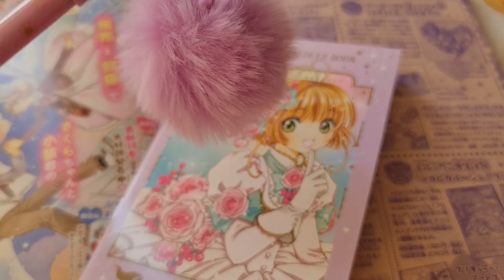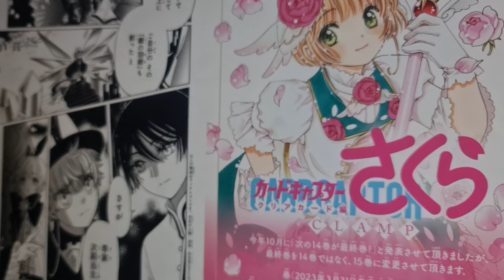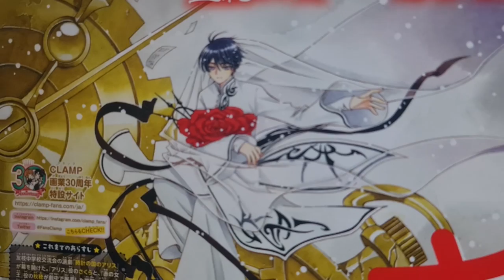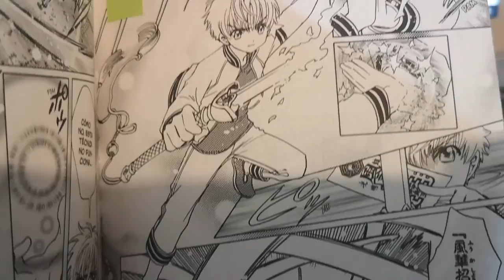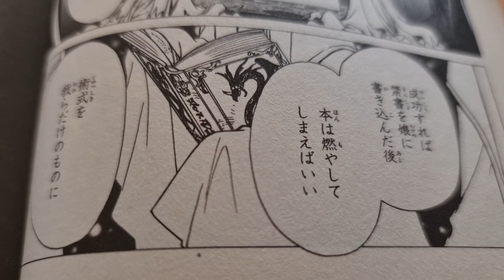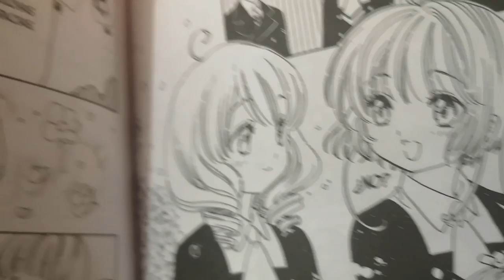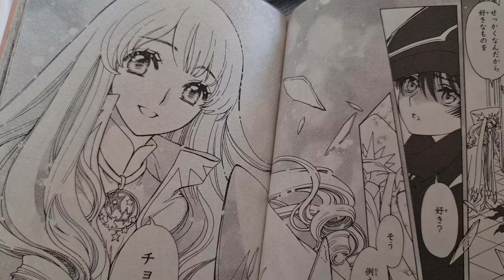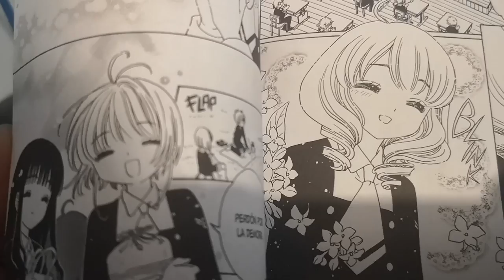¡SAKURA CREÓ LA CARTA QUE ESPERABA KAITO! SAKURA CLEAR CARD MANGA 69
¡Llegó el momento que esperaba Kaito! Sakura creó la carta que tanto necesitaba para hacer el hechizo que salvará a Akiho.

¿Sabes el significado oculto de la carta? ¡Mira el video hasta el final!

¡También tenemos una buena noticia! El último volumen de Celar Card es será el 15 (y ya no el 14). Más info

Gracias al news tip del Grupo Clampers en Facebook y nuestra amiga @sakurachan84 en Twitter.

Conteniod:
Inicio 0:00
0:30 ¡¡¡Notición!!!
1:05 Resumen
3:35 Portada de Kaito
4:21 Carta Exchange
6:30 ¿Akiho de acuerdo?
7:59 ¡Habrá más clear card!
9:08 ¿Y el clan?
11:09 Significado oculto